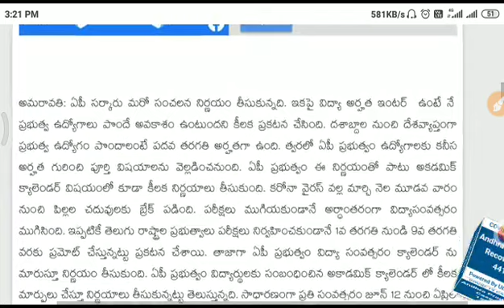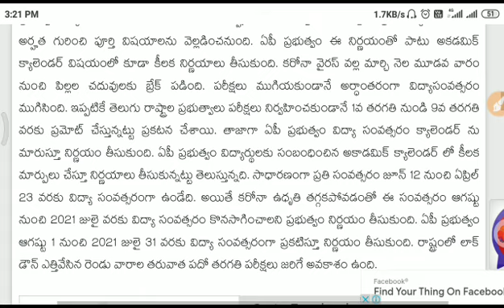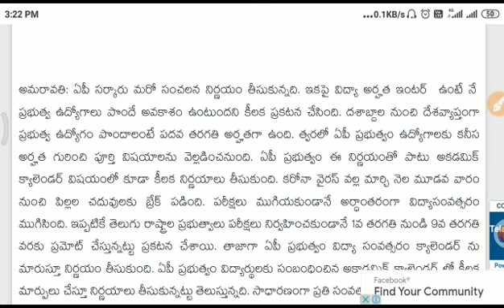AP ప్రభుత్వం సంచలన నిర్ణయం..? అన్ని ప్రభుత్వ ఉద్యోగాలకు ఇంటర్ మాత్రమే, 10th కి నో ఛాన్స్..??